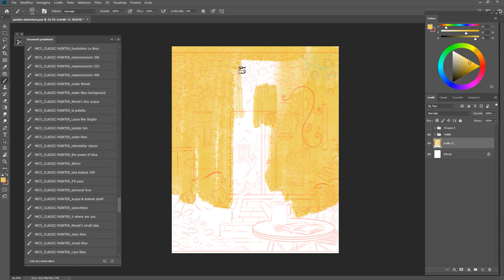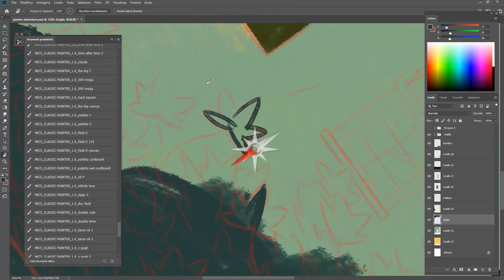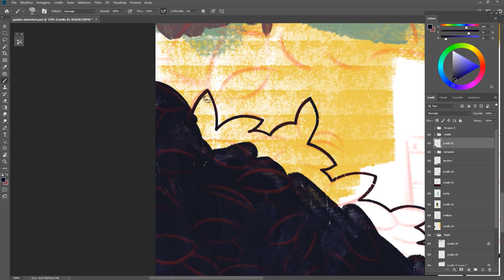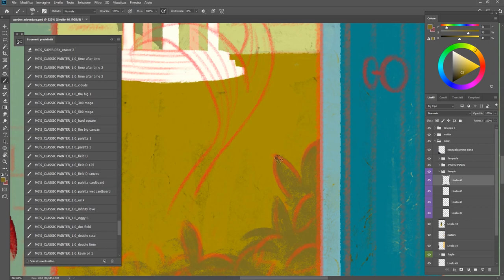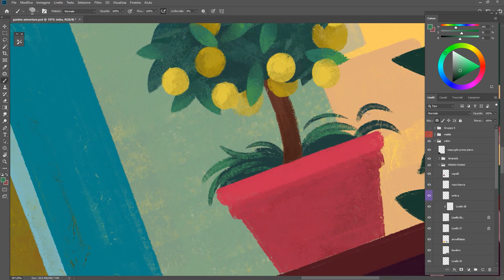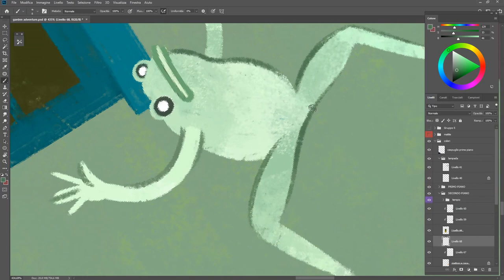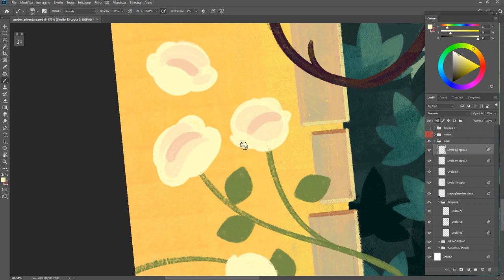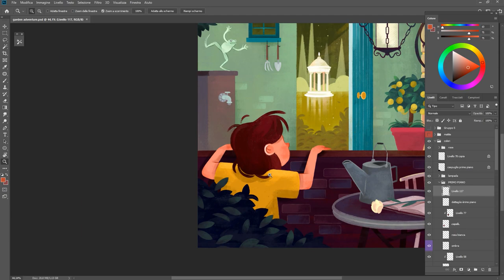Garden & Lemons - Painting Process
Hi guys! :)

Hope you're well and safe!

In this video I return to use Photoshop!
Few days ago I've saw a little garden, here in my city.  It had nothing special, but I don't know why... it inspired me! So, here it is new illustration!

For this illustration I've used Classic Painter 1.0 set, especially, and some other brushes included in other sets.  All sets (for Procreate and Photoshop) are available on my digital shop

If you liked it, just click like or comment :)